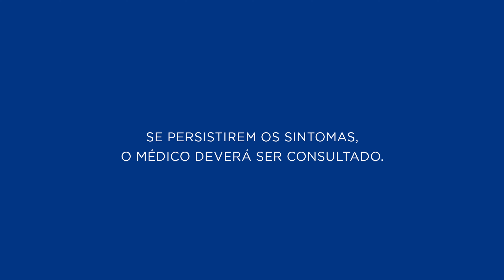Fendizoato de Cloperastina - Para que serve? Crianças podem tomar? Dá sono? | CR Responde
Você já precisou utilizar Fendizoato de Cloperastina?

📺 Saiba o que você vai assistir:
00:00 CR Responde | Fendizoato de Cloperastina
00:21 Para que serve o Fendizoato de Cloperastina?
00:36 Como funciona dentro do organismo?
00:46 Como tomar o xarope?
01:06 Crianças podem tomar?
01:16 Quanto tempo demora para fazer efeito?
01:28 O medicamento é um corticoide?
01:40 Tomar o medicamento dá sono?
01:52 Quais são os efeitos colaterais?
02:09 Precisa de receita?
02:20 Consulta Remédios